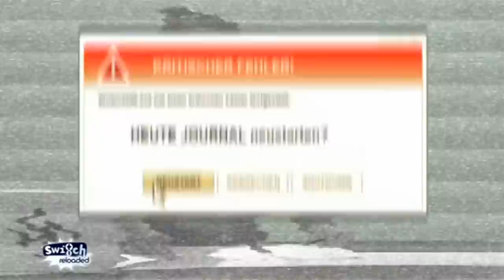ZDF heute journal - Asoziale Elemente | Switch Reloaded Classics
Ein Computervirus bringt das ZDF-Studio in Komplikationen. Gundula Gause und Klaus Kleber finden sich in ganz anderen Zeiten wieder!

Bissig, witzig, intelligent. Kurzum: Satire vom Allerfeinsten. Das ist Switch Reloaded. Mit ihren Sketchen hält das Team um die Comedians Bernhard Hoëcker, Michael Kessler, Max Giermann und Martina Hill dem deutschen Fernsehen schonungslos den Spiegel vor. Egal ob Heidi Klum, Florian Silbereisen, Dieter Bohlen oder Stefan Raab - hier bekommt jeder sein Fett weg. Für Fans der Comedy-Truppe gibt's hier im Channel noch mal die besten Sketche und die bissigsten Parodien im Überblick. Also, Reinklicken und schlapplachen!